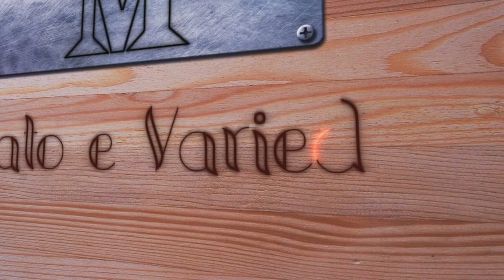Artesanato | Porta-Tempero / Condimentos com 4 Potes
Não esqueça de deixar seu joinha e se inscrever. Comentem suas opiniões, dúvidas, elogios e qualquer crítica sobre o que devemos melhorar é bem-vinda. Mais informações ↓↓↓↓

Hoje trago mais uma ideia para artesanato utilizando novos meios de enfeitar e valorizar mais o seu trabalho junto com a resina e o verniz. Podendo ser utilizado adesivos feitos pelo computador da sua própria casa.

Músicas ↓ [ordem]
•  Ikson - Verge ♫
Artist: Ikson

• Markvard - Thinking ♫
Artist: Markvard

•  DayFox - Lioness ♫
Artist: DayFox